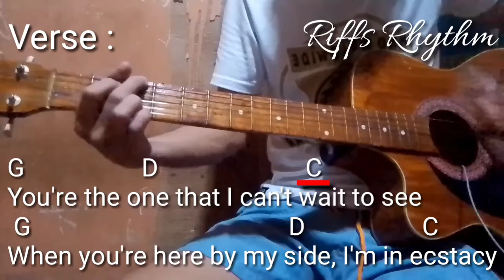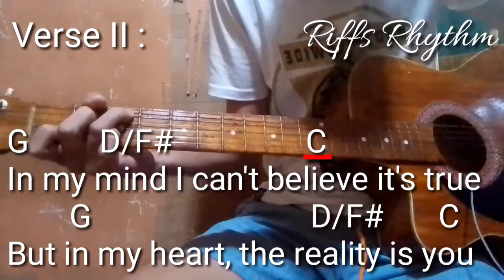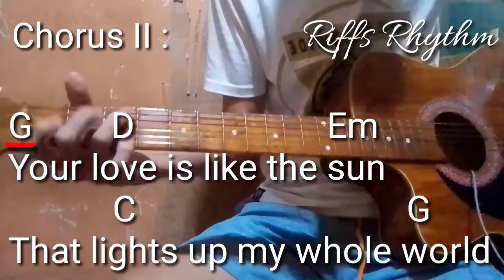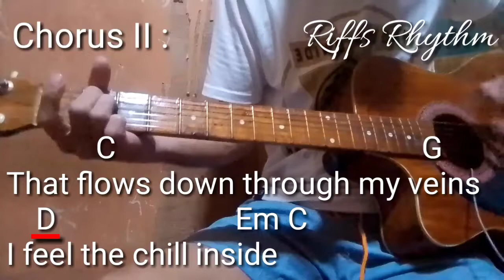Alamid - Your Love Guitar Chords and Lyrics Tutorial ( Basic Chords)